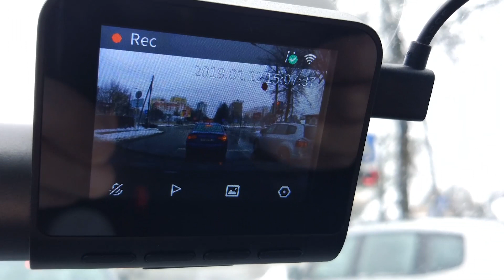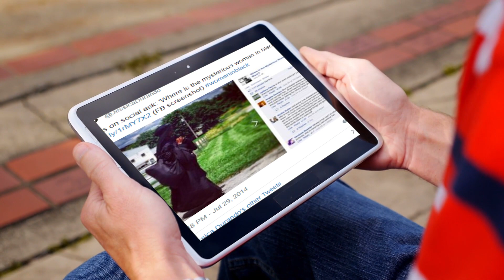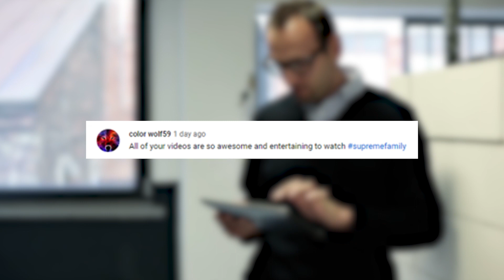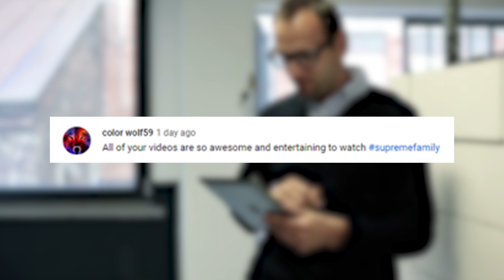5 Times People Have Spotted Creepy Things On Dashcam!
Description:

According to recent reports, dashcam popularity is at an all time high. By 2022, experts believe that the global dashcam market is expected to be at around $1.8 billion, more than double what it was in 2014. And not only that, but police officers across the country all agree, the more dashcams on the road the better, as the video from these tiny cameras have proven useful in a court of law, time and time again. All of that is why today we’ll be exploring 5 Times People Have Spotted Creepy Things on Dashcam!